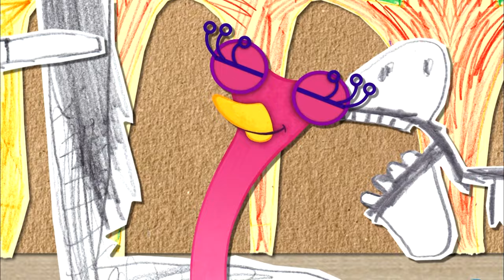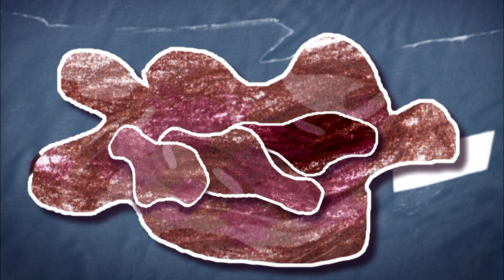🌿 A Big Day Out with Olive and Friends! 🎡 | Olive the Ostrich | Little Zoo